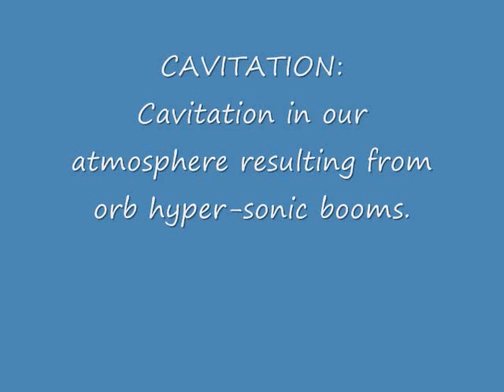Orb Fake Planes & Cavitation 28 10 13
Cavitation is usually associated with the formation of air bubbles in a liquid medium but here it is in our atmosphere as a result of hyper-sonic booms caused by orb cluster ships.  In these cases the moisture in our atmosphere is super-heated to steam as a hyper-velocity projectile (orb cluster ship) breaks the sound barrier and the ensuing shock wave results in the process called cavitation where an air bubble is formed by super-heated steam.  The bubble first expands then contracts and secondary air bubbles are formed.  The secondary air bubbles are smaller than the first original air bubble but the air shock-wave is present just the same.  The way the fake planes (holograms) are created is by simply configuring a large cluster of orbs into a quasi-airplane shape & form to give the illusion and the appearance of an airplane at high altitude.  These orb fake planes are dumping chemicals and living biomass (orb microbes) by the kilo-ton day in and day out 24/7 continuously - with no end in sight.  Thank you for viewing.